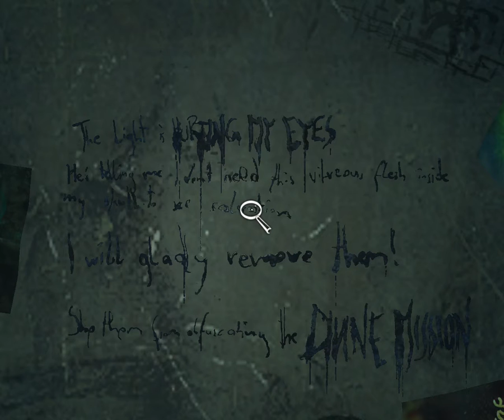SOMA 12# hey Jaye Jaye is back!